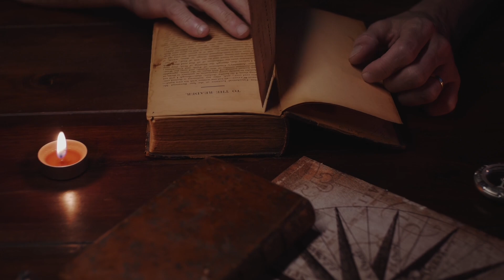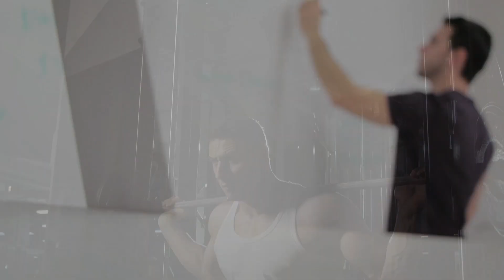10 Things That Lonely People Love